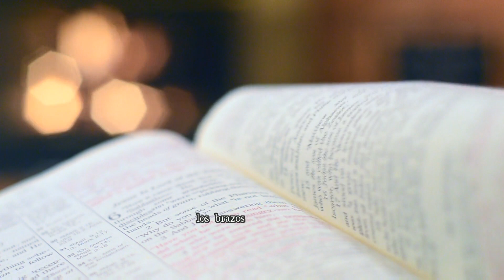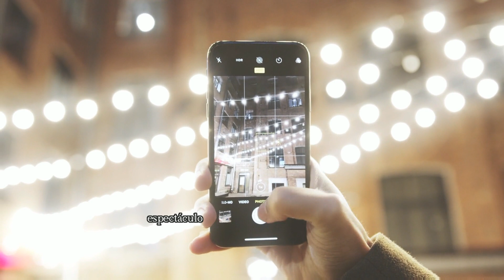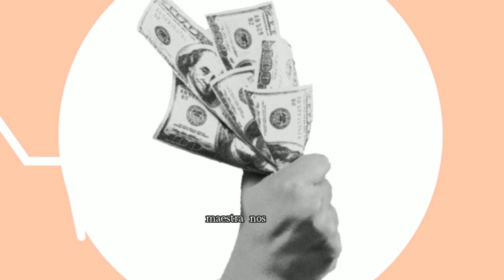Las NUEVAS Maravillas del Mundo | ¿conocías todas éstas?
Descubre las maravillas modernas que asombran al mundo en este emocionante recorrido por las Nuevas Maravillas del Mundo. Desde imponentes construcciones arquitectónicas hasta maravillas naturales impresionantes, este video te llevará a través de un viaje visual único.

Estas viendo Curiosidades al Día

100 Preguntas de HISTORIA UNIVERSAL 📚 + 1【¿Cuánto sabes de Historia?】
✅ La HISTORIA DEL MUNDO siglo a siglo | La historia desde el Siglo I al Siglo XX
ANTIGUA ROMA - Toda su Historia - Monarquía, República Romana e Imperio Romano (Documental)